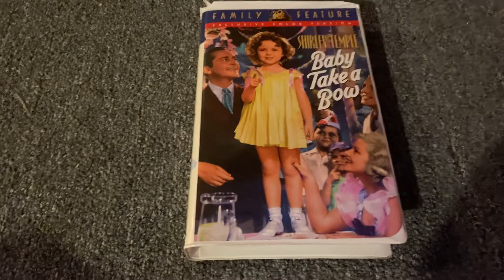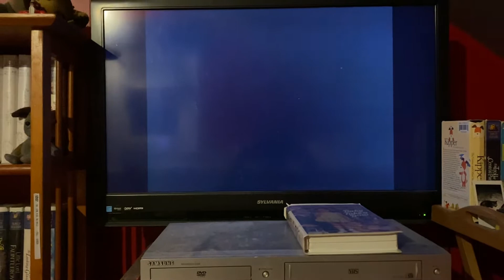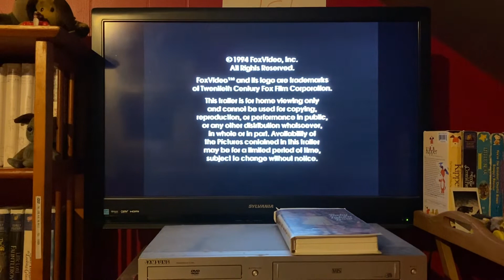Opening To Baby Take A Bow 1995 VHS